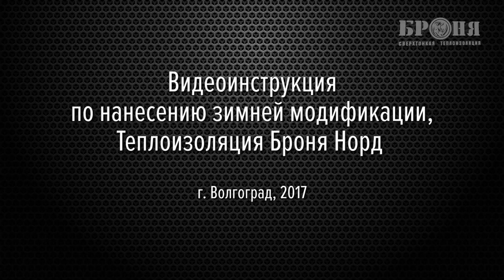Видеоинструкция по работе с "Зимними" модификациями Теплоизоляции Броня